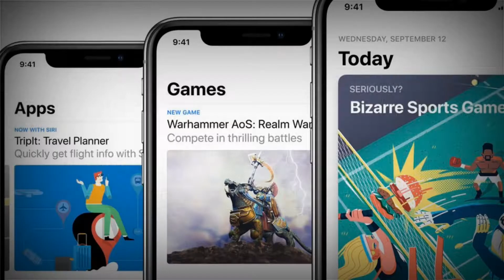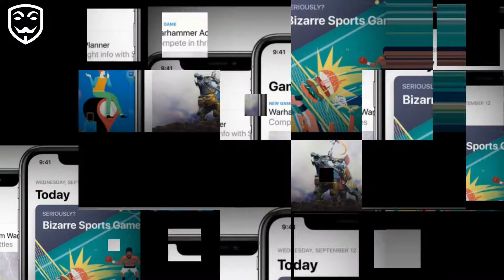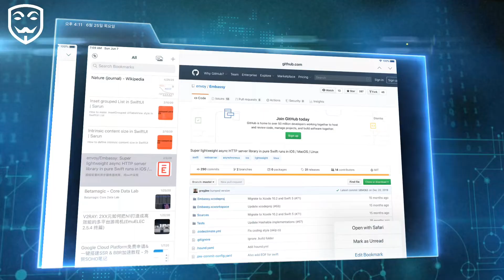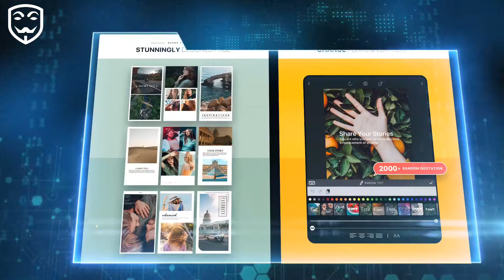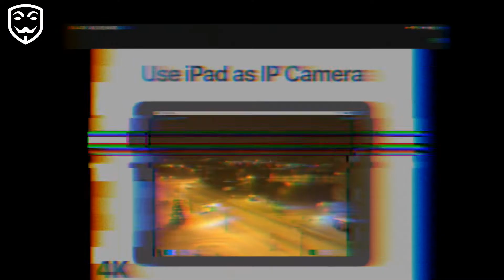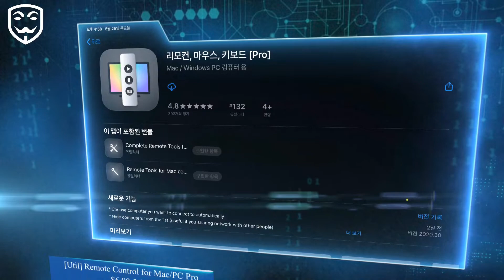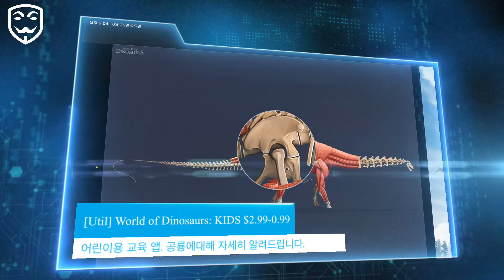iOS_2020.06.25 오늘만 일시적 무료 어플 / iPhone & iPad Today Free Apps. Apps Gone FREE [KOR,ENG SUB]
오늘만 무료 영상은 매일 저녁 9시~11시 사이에 업로드합니다.

Today's Paid to free Apps videos are uploaded every evening between 9 and 11 pm.
If the information I gave is useful, please like my channel.

0:00 INTRO 인트로
0:15 New Release App 새로 발매한 게임 추천
1:08 Apps Gone Free 오늘 일시적 무료 앱
4:32 Apps On Sale 현재 할인중인 추천 앱

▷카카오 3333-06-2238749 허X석